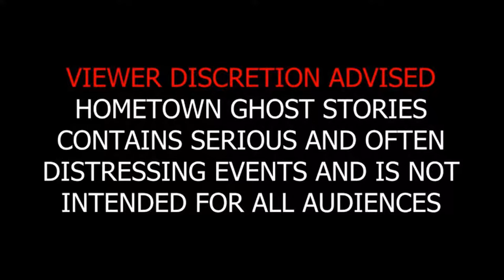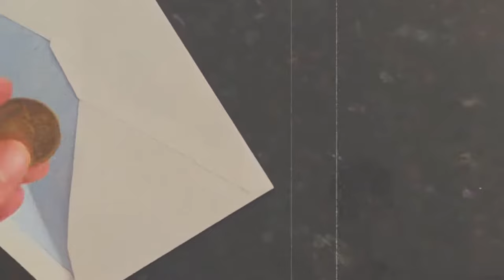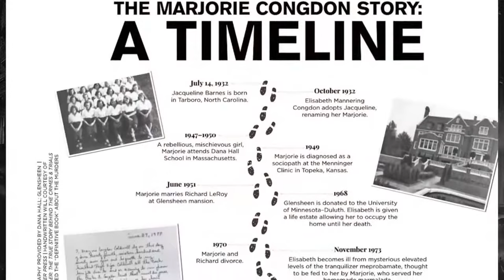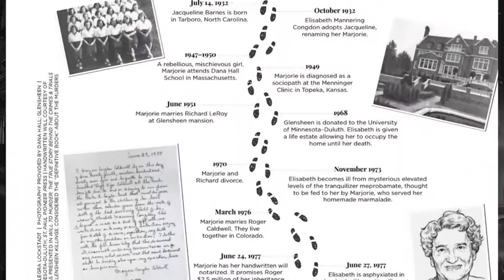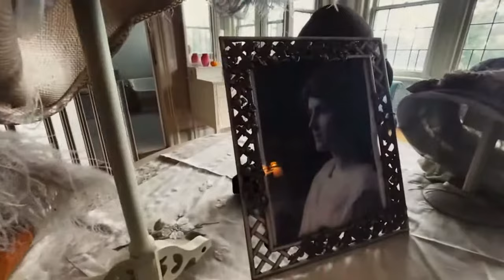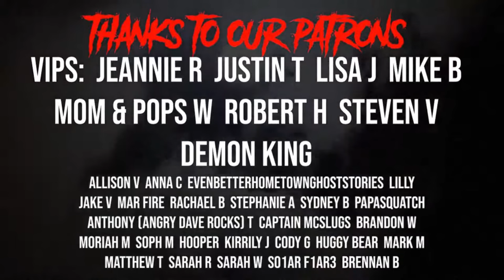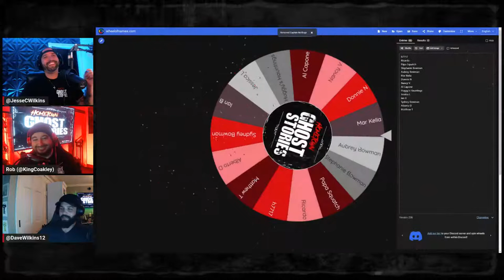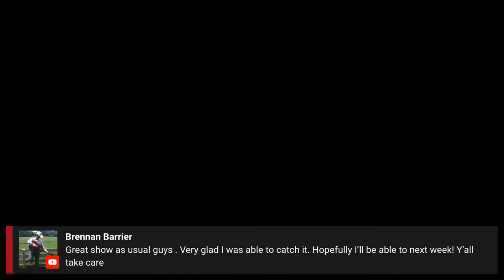The Ghosts of the Glensheen Murder Mansion | Duluth, MN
One of Minnesota's most visited mansions sits along the shores of Lake Superior.  What the tour guides avoid talking about are the ghosts that haunt the property.  They also avoid the topic of the brutal double murder that took place in 1977 inside the home.  These murders are technically still unsolved, leading many to believe that this may be one of the reasons that Glensheen Mansion is still haunted.

Narrated by Jesse Wilkins